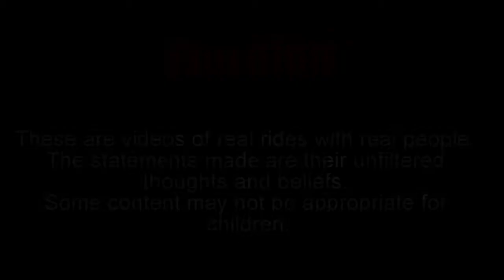Happy Yaya: The Keys to Happiness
"We got to concentrate on what's positive what's good." - Happy Yaya

Meet Yaya, she's radiating with joy and it's contagious. But, in times like these what keeps her so happy??? Learn her secrets and find out The Keys to Happiness!

Also, learn about proper parenting etiquette, how to "kill 'em with kindness"' and the origin of the name Yaya.